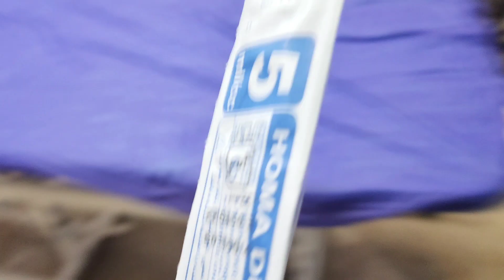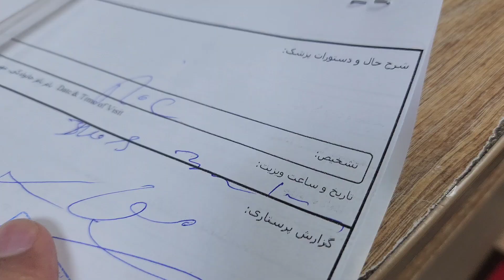مجموعه ای از تزریقات عضلانی ( قسمت 22)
در این ویدیو، به دنیای تزریقات عضلانی وارد می‌شویم و مجموعه‌ای کامل از تکنیک‌ها، نکات کلیدی و اصول ایمنی را که برای اجرای صحیح این نوع تزریق‌ها لازم است، به شما آموزش می‌دهیم. از آماده‌سازی مواد و تجهیزات گرفته تا انتخاب محل مناسب و تکنیک‌های کاهش درد، همه چیز به‌طور دقیق و مرحله‌به‌مرحله توضیح داده می‌شود.

تزریقات عضلانی بخش مهمی از مراقبت‌های پزشکی و پرستاری است که به مهارت بالا و دقت زیادی نیاز دارد. اگر شما هم به دنبال یادگیری یا ارتقاء مهارت‌های خود در این زمینه هستید، این ویدیو می‌تواند یک راهنمای جامع برای شما باشد.

🔴 با دیدن این ویدیو، تکنیک‌های اصولی تزریق عضلانی را به دست می‌آورید که برای حرفه‌ای‌ها و علاقه‌مندان به حوزه سلامت و مراقبت از بیمار کاملاً ضروری است.
 تزریقاتی که تا کنون توی مجموعه چند دقیقه با پرستاران گذاشتم در قالب یه ویدیو منتشر کردیم.